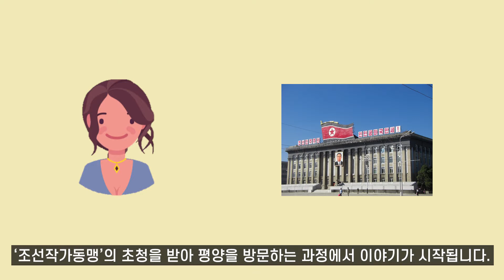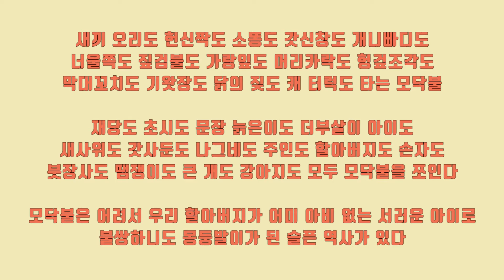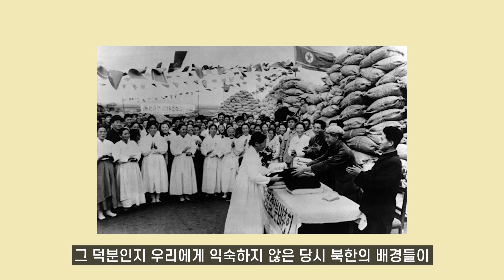[신작소설 소개] 김연수 ‘일곱 해의 마지막’┃시인들이 가장 사랑한다는 어느 월북시인의 이야기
이번 영상은 7월 신작소설 '일곱해의 마지막' 소개영상입니다.